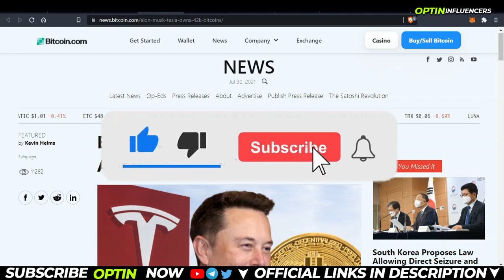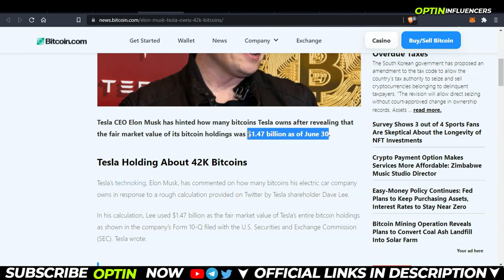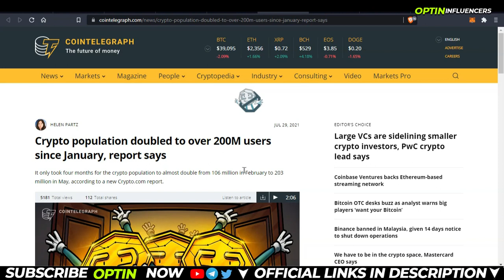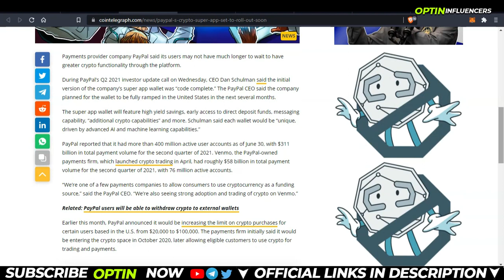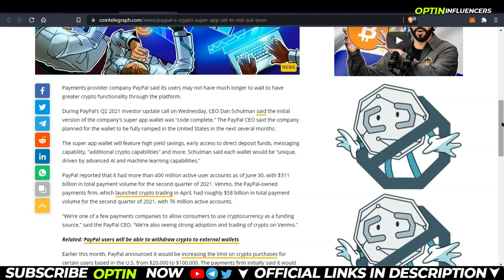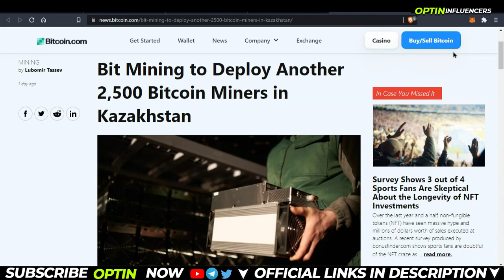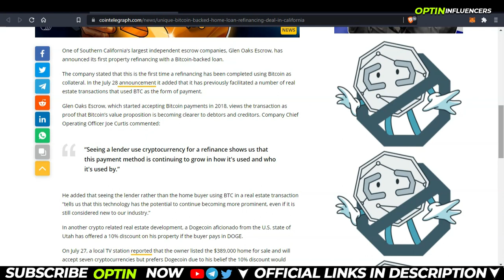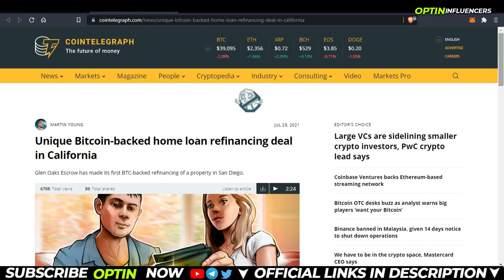Elon Musk Hints Tesla 42k Bitcoins, Crypto Users Doubled, Paypal Crypto App | Daily Crypto Hindi #69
Learn Crypto Technical Analysis Course on UDEMY Now :
Signup on Binance and get Trading fees Discount👇🤑 :
I see charts here. Signup and get $30 deal👇 :
 💻 🔗 Social Links 🔗📲